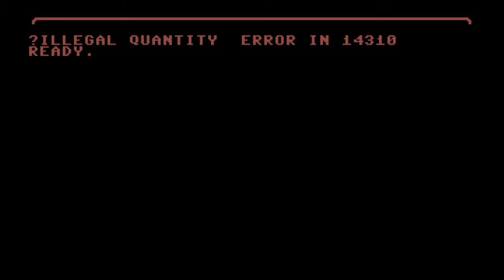C64 Game: Mago Merlino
Nice music, decent graphics, shit game. The intro music is Rob Hubbard's theme for Formula 1 Simulator.